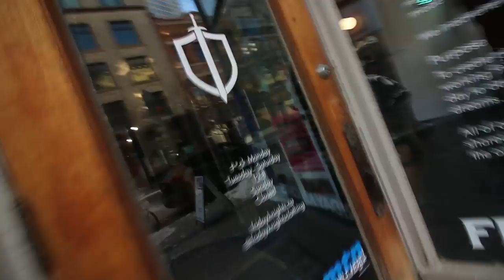I BOUGHT the NEWEST ADIDAS SNEAKERS OF 2018!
Talking about one of te biggest memories of my childhood and buying a brand new pair of hyped up adidas sneakers that are brand new in 2018!